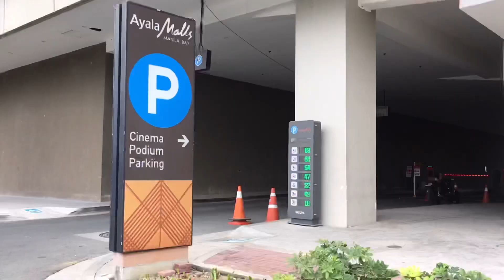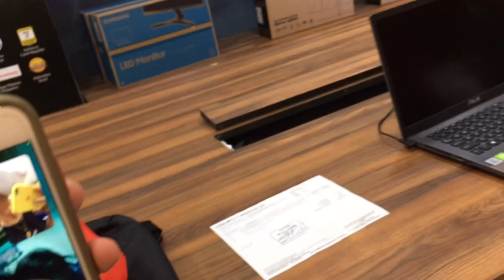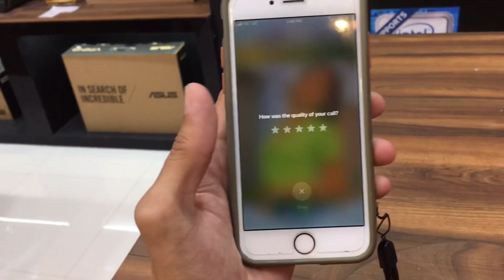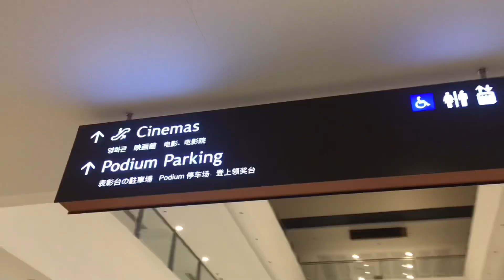HAGGARD DAY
Biglaang po kaming napapunta sa mall ng aking nanay na assistant ko dahil nasira ang kanyang charger ng laptop.